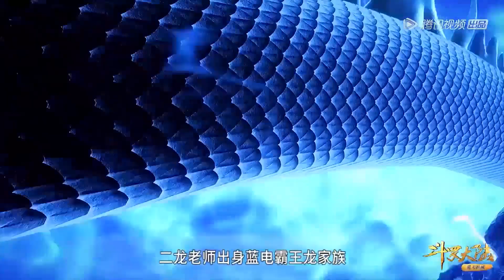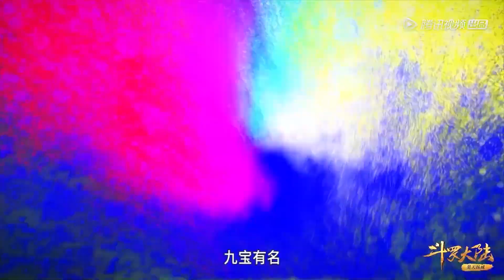🌱唐三战术大师带领史莱克战胜魂圣！蓝银草第四魂技进化出第二形态！【斗罗大陆 Soul Land】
国漫 Drama Name:《Soul Land》